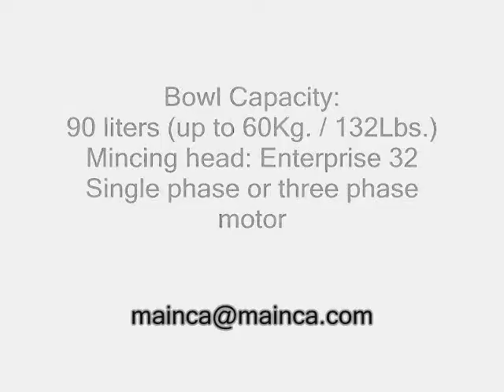Mainca MG 95 Meat Mixer Grinder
Construction: Completely in stainless steel
Grinding head: Stainless steel #32
Cutting systems: Enterprise #32
Optional “Unger-98” double cut
Tilting Tub for dumping
Programmable Mix Timer: 10 Programs
Forward and Reverse Mixing
Capacity: 140 lbs., 95 litres, 65 Kg.
Grind Motor – 3 phase: 5.5 HP, 220V / 60 Hz
1 phase: 4.0 HP, 220V / 60 Hz
Mix Motor: 1.75 HP, 220V, 1 or 3 Phase
Approximate yield: 3300 lbs./ hour
55 lbs./ minute
Drive system: Geared Transmission
Base dimensions: 32.3” x 21.3”
Overall dimensions: 44” x 25” x 61.5”H